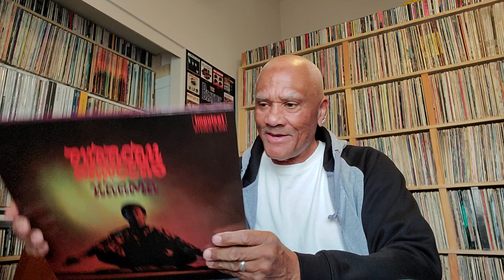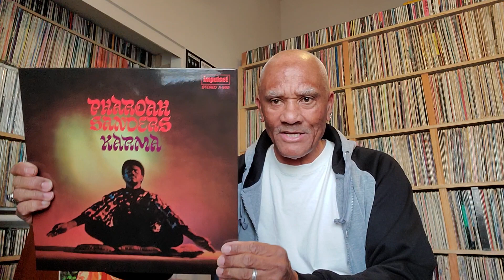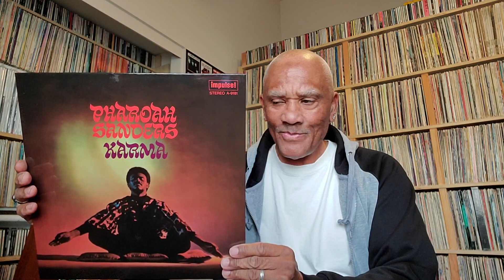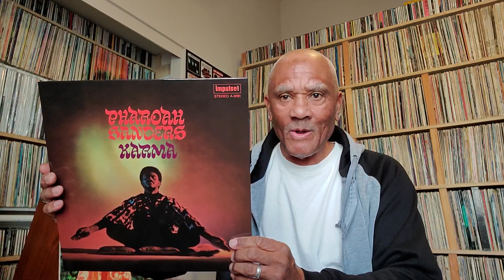A review of the Pharoah Sanders Karma record album Acoustic Sounds Series reissue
To see my music room and system tour and LP, CD SACD tour please click on the following link:

To see my Miles Davis Sketches of spain album, a LP, SACD, HI Rez, CD Comparison video: